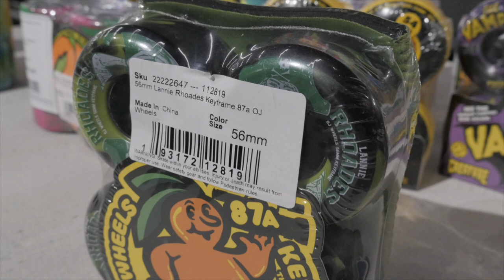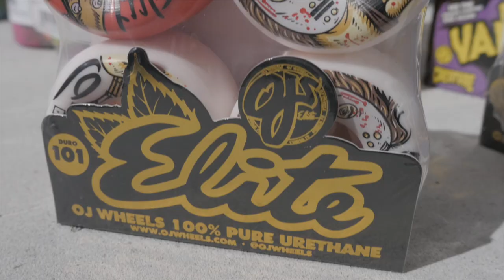Новые поставки колес OJ WHEELS и RICTA!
Максим Бирюков ака Викинг отлично шарит для чего какие колеса предназначены и мы решили поделиться его знаниями с вами! Выбирайте колеса подходящие именно вам, пишите, спрашивайте, задавайте любые вопросы и мы поможем вам разобраться в выборе) Ну а для тех у кого нет возможности купить себе хорошие колеса, мы в каждом видео проводим розыгрыши различного стафа! Оставайтесь с нами и катайтесь в кайф!